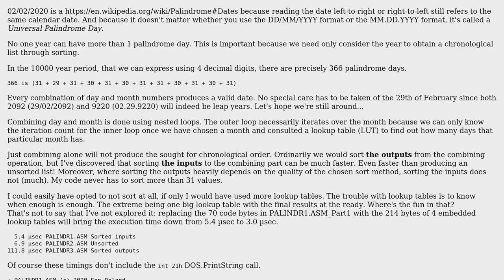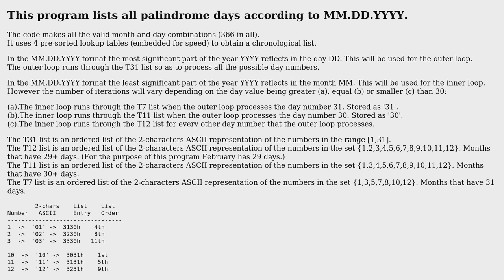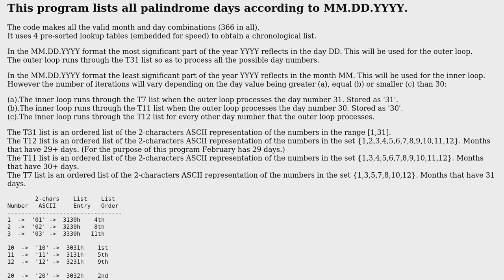Code Review: A fast generator of palindrome dates in chronological order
With thanks & praise to God, and with thanks to the many people who have made this project possible! | Content (except music & images) licensed under CC BY-SA | Music | Images & others | With thanks to user Sep Roland user Fifoernik and the Stack Exchange Network Trademarks are property of their respective owners. You are responsible for your own actions.